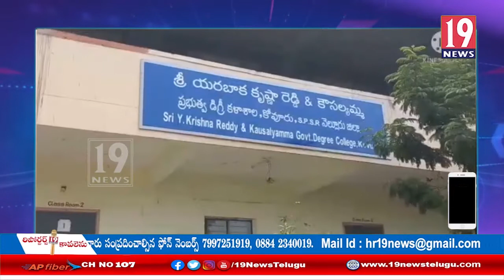దిశ యాప్ గురించి అవగాహన కార్యక్రమం నిర్వహించిన నెల్లూరు రూరల్ DSP హరినాథ్ రెడ్డి: నెల్లూరు జిల్లా